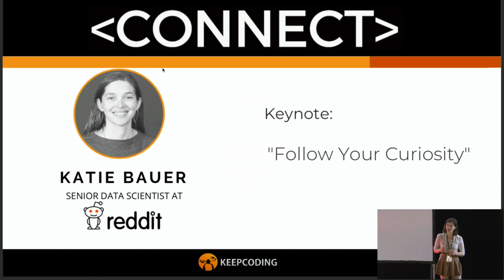"Follow Your Curiosity" by Katie Bauer / KeepCoding Connect 2018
KeepCoding Connect, es un evento sobre tecnología y desarrollo totalmente gratuito en el que nuestro principal objetivo es generar un impacto positivo en la vida de cada desarrollador a través de la calidad de charlas de los ponentes, su visión tecnológica del mundo, sus historias, su trayectoria y la conexión entre asistentes.

Accenture Technology
Everis
Walters People
Robert Walters
Orange Bank